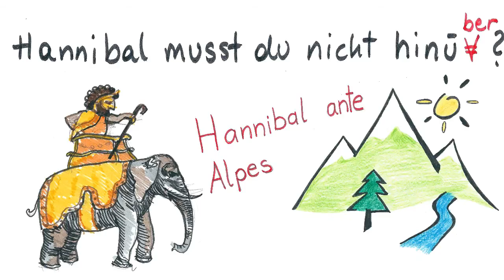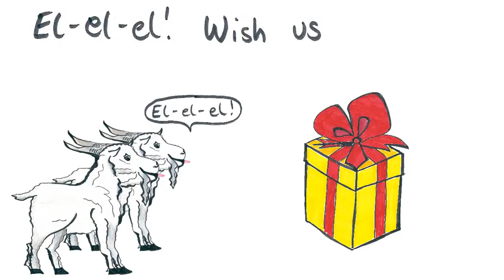Mach ma - Türkisch-Deutsch - Vah Vah - Gökhan Özen - GüS Pictures - lustig!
Türkisch-Deutsch leicht gemacht. Witzig!